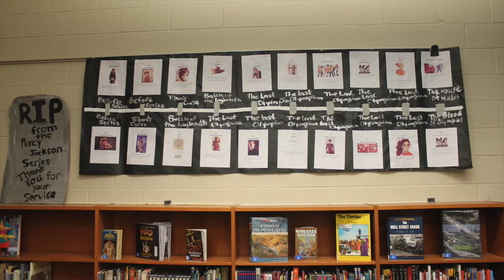March is Reading Month 2018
March is Reading Month is finally here! All demigods are invited to join us at Camp Half-Blood. Stop by the transformed media center and see a complete list of events and activities for the month!
Join us for the Read-a-thon as we raise money for The Rainbow Connection and help children with life threatening medical conditions.